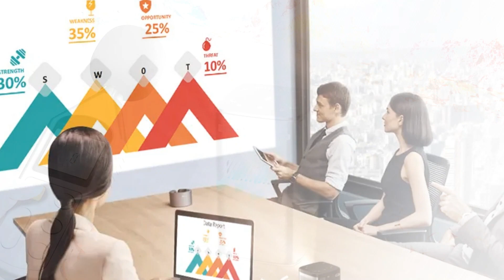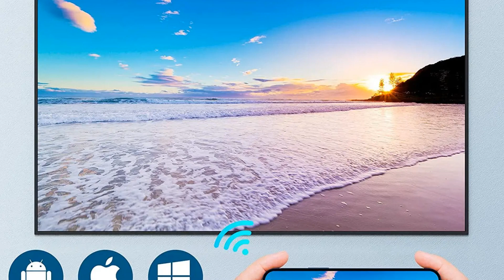Best Mini Projector: Top 5 Best 4K Mini Projectors In 2024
Today's video, I will explain to you the TOP 5 Best 4K Mini Projectors Guides & Review In 2024. I think you will be satisfied to see the review list of our 4K Mini Projectors.

.🙂 4K Mini Projectors From Aliexpress 🙂.

.🙂 Full Details 🙂.
5. BYINTEK P21 3D 4K Mini Cinema Projector

4. ThundeaL TD93Pro Full HD 1080P 4K Portable Projector

3. K5 Projectors WiFi Bluetooth Mini Portable Projector

2. Wanbo T2 MAX 1080P Portable WIFI Projector

1. WEWATCH S1 Android 4K Supported Projector

Links: This video contains source links of products for full details and more information.

If you find any of your copyrighted material in this video, please comment us so we can discuss it amicably. Thank you so much.
*** Guide & Review Pro

.🙂 Chapters 🙂.
0:00 Intro
0:27 Number Five
1:18 Number Four
2:08 Number Three
3:02 Number Two
3:55 Number One
4:48 Conclusion